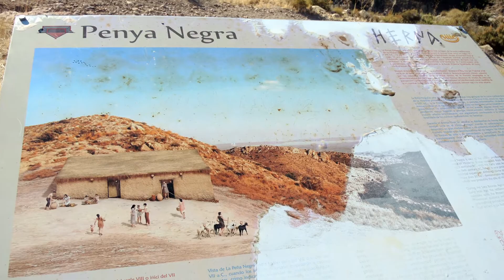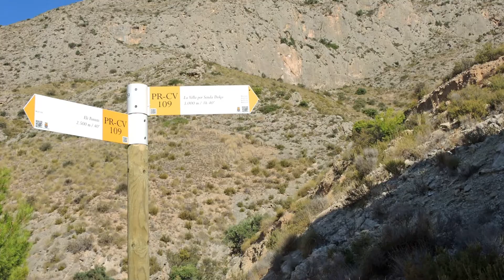Crevillente-Paseo por la sierra desde Els Pontets